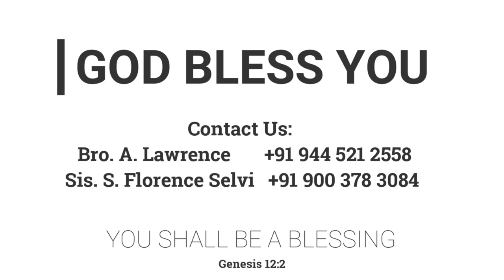அயல்வீட்டுக்காரிகள் | 23.10.2020 | Mrs. A. EBEN SATHISH | Kadamalaikuntu FGPC